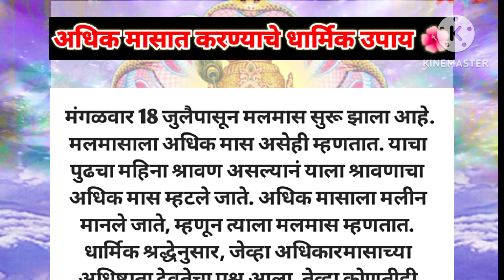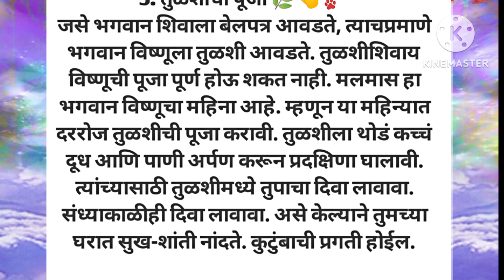अधिक मासात काही धार्मिक उपाय केले असता भगवान विष्णू,माता लक्ष्मी 🐾 आशिर्वाद मिळावा 🤚